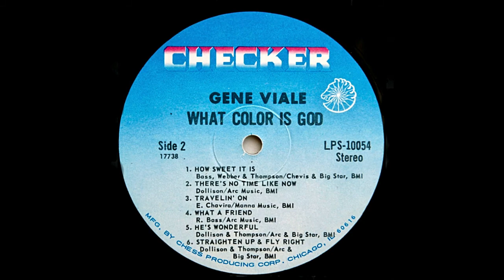He's Wondeerful-Gene Viale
The Unsung Gospel Artist
Song: He's Wonderful
Artist: Gene Viale
Album: What Color Is God - Checker Records - LPS-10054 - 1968